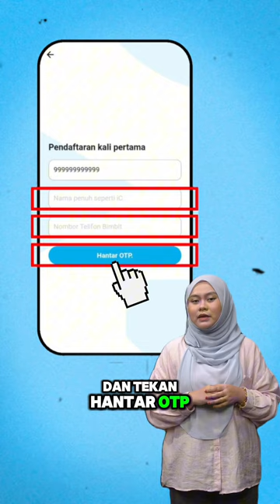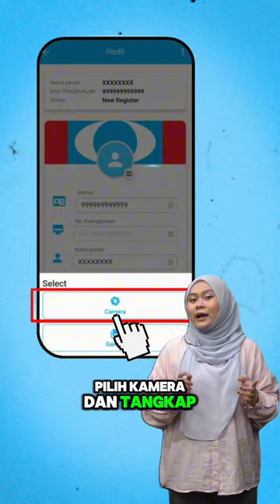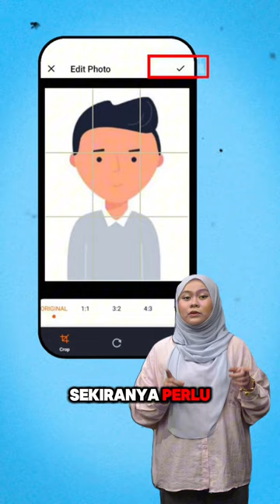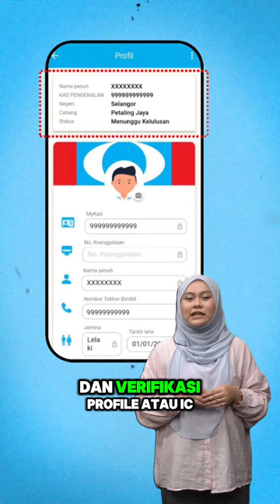Permohonan keanggotaan anda sering ditolak? Ikuti cara-cara yang betul melalui video ini.